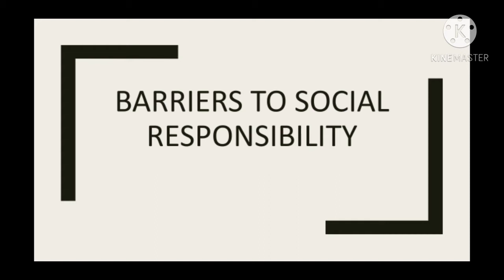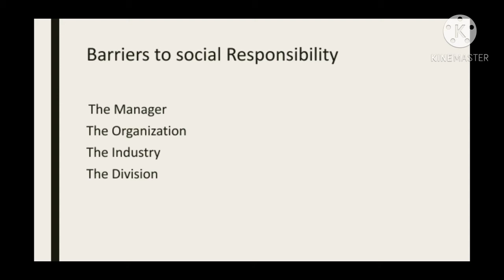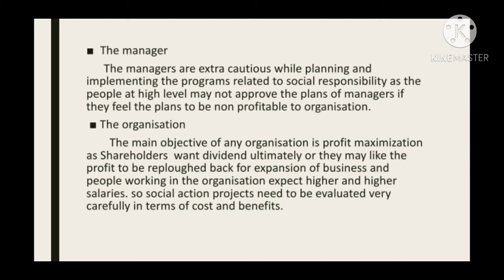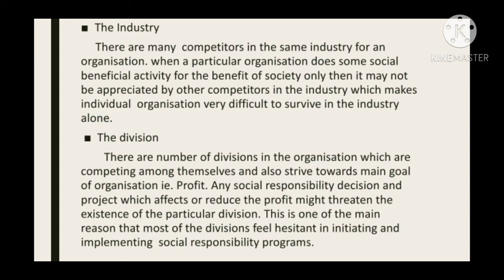LECTURE 76-BUSINESS ENVIRONMENT & POLICY ( - BARRIERS TO SOCIALRESPONSIBILITY( S3 BBA)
This Lecture describes the Barriers to Social Responsibility. Such as The Manager, The Organization, The Industry, The Division.